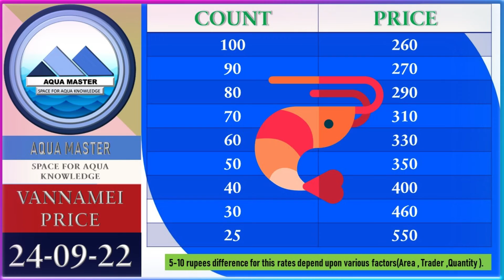|24-09-22 VANNAMEI PRICE | AM AQUA MASTER | TODAY SHRIMP PRICE | AQUA NEWS | COUNT PRICE INDIA |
AM AQUA MASTER
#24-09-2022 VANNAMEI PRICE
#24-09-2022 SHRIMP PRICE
AQUA NEWS
AQUA INFORMATION
AQUA KNOWLEDGE
LETEST UPDATE IN AQUA CULTURE
LETEST NEWS IN AQUA CULTURE
AQUA CULTURE
AQUA MASTER
ROYYA RATES
COUNTS RATES
TODAY RATES
COUNT RATES INDIA
COUNT RAATES ANDHRA PRADESH
SHRIMP PRICE EAST GODHAVARI
SHRIMP PRICE WEST GODAVARI
SHRIMP PRICE KRISHNA DISTRICT